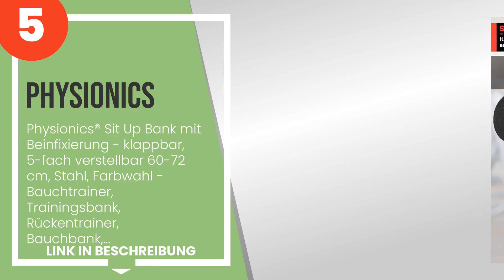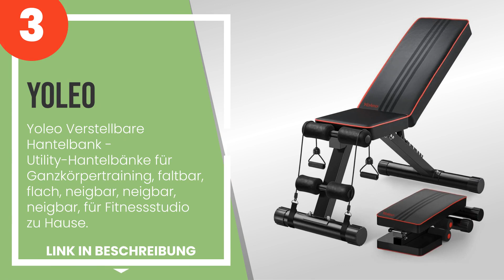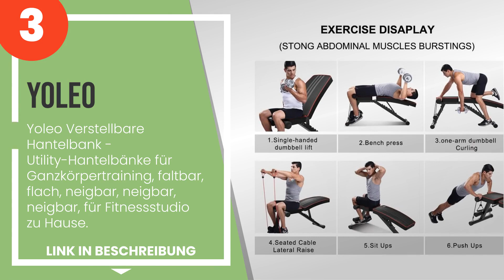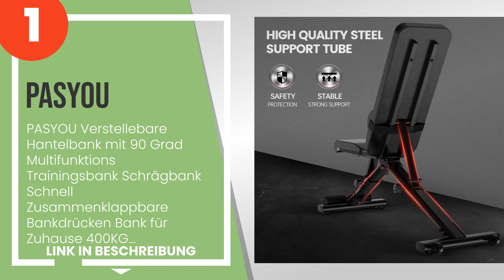Die 5 besten verstellbaren Fitnessbänke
1) PASYOU Verstellebare Hant... » Amazon
2) YOLEO Verstellbare flache... » Amazon
3) Yoleo Verstellbare Hantel... » Amazon
4) ACTIVEWEIGHT Klappbare, V... » Amazon
5) Physionics® Sit Up Bank m... » Amazon

✋ Hier ist die 5 besten verstellbaren fitnessbänke, auf dem Markt verfügbar .

-- Zeitstempel (Timestamps) --

00:00 - Einführung
00:08 - 5) Physionics® Sit Up Bank mit Beinfixierung - klappbar, 5-fach verstellbar 60-72 c...
00:51 - 4) ACTIVEWEIGHT Klappbare, Verstellbare Hantelbank | 90 Grad, Schrägbank, Flachbank...
01:39 - 3) Yoleo Verstellbare Hantelbank - Utility-Hantelbänke für Ganzkörpertraining, falt...
02:29 - 2) YOLEO Verstellbare flache Hantelbank mit erweiterter Kopf- und Wirbelsäulenstütz...
03:08 - 1) PASYOU Verstellebare Hantelbank mit 90 Grad Multifunktions Trainingsbank Schrägb...